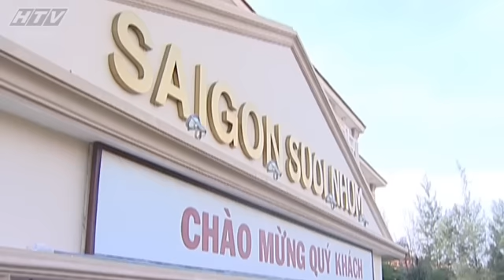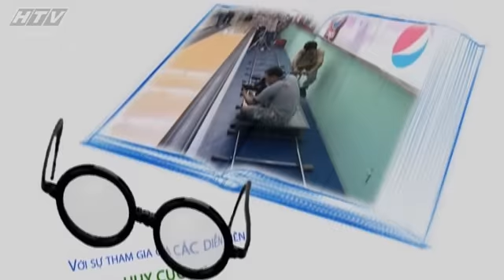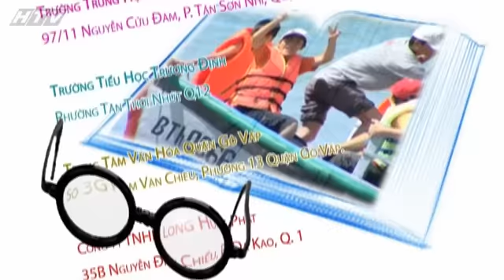Giấc Mơ Biển - Tập 30 (Tập cuối) | HTVC Phim Truyện Việt Nam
Linh Lan Trắng (Tập 1) vào lúc 13g00 PM Việt Nam ngày 09/08/2023
Bộ phim xoay quanh về kỳ nghỉ hè của Tuấn, một cậu học sinh lớp 8 ở miền quê biển. Tuấn được ba mẹ cho lên nhà cậu Duy ở thành phố chơi và ôn tập cho kỳ thi cuối cấp. Lần đầu được lên phố thị, Tuấn phấn khởi vẽ ra nhiều viễn cảnh màu hồng khiến đám bạn làng chài vừa ước ao nhưng cũng vừa ghen tỵ.
Bộ phim với sự tham gia của các diễn viên: Minh Nhựt, Trọng Nhân, Xuân Nghi, Khương Ngọc, Thanh Trúc, Kiều Khanh, Trịnh Kim Chi,…
✅ Web / Wap mobile :
► Smart TV /STB : Tải HTVC for Android TV